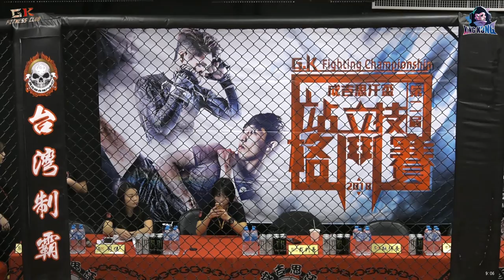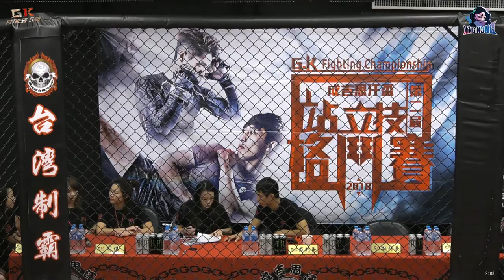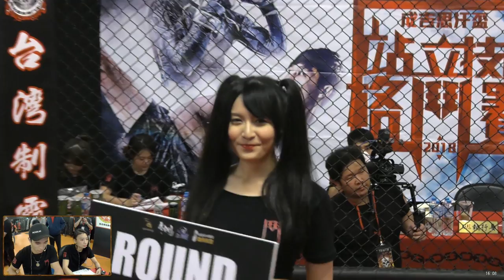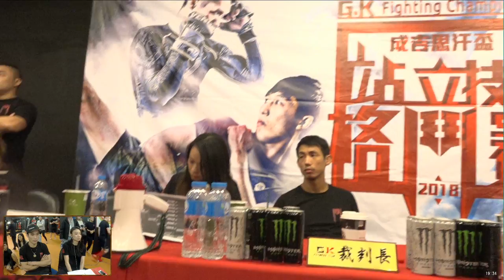2018成吉思汗盃 站立技格鬥賽 全程直播 part1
18:10 裁判長前言 / 25:29 館長前言 / 44:10 比賽開始(1~39場)   3:07:10 抽獎 / 4:06:00 (地40場次起)下午場次開始
第二屆2018成吉思汗盃 站立技格鬥賽
比賽日期:2018年 12月 8日
比賽地點:新北市新莊區中原路137號 成吉思汗新莊旗艦館
參賽名單

男主播:阿任 (成吉思汗林口館店長)
女主播:EVA (成吉思汗林口館教練)

主辦:元朝顧問管理公司
承辦:鐵木真健身館有限公司
指導單位:中華民國搏擊散打協會

協辦:
金剛直播
武甲總合武術運動館
成吉思汗健身俱樂部